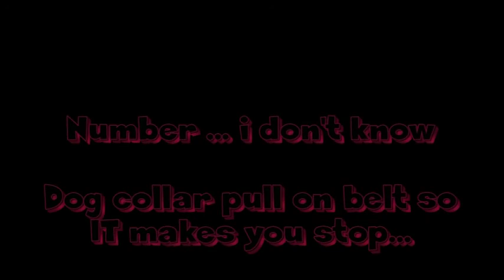Poison Life 20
THE "get-pulled-by-one-of-the-dog-collars-on-your-belt-and-make-you-get-pulled-backwards-while-running- forwards" KINDA THING